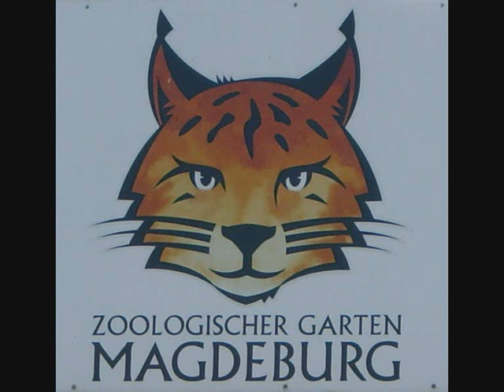the voice of magdeburg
von wegen die jugend hat keinen bock !
es brauchte nur einen kleinen anstupser und die schüler begannen begeistert einen text zu verfassen.